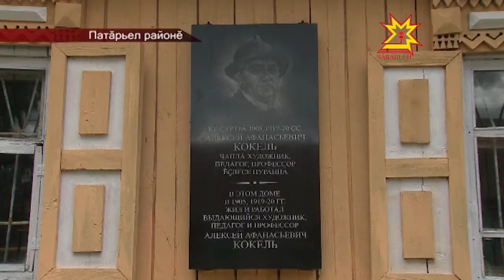Вĕсене Кокель çывăхлатать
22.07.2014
Пĕтĕм тĕнчери- Кокель ячĕллĕ 8-мĕш пленэр пысăк куравпа хупăнчĕ. Кăçал Юхмапа Пăла тăрăхне Раççейри çичĕ регионтан паллă ÿнерçĕсем пуçтарăнчĕç.